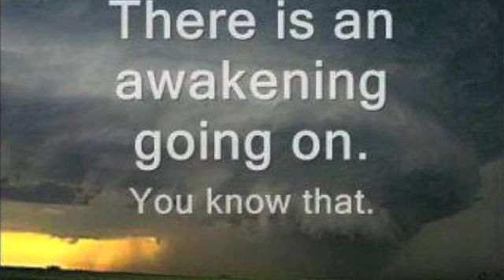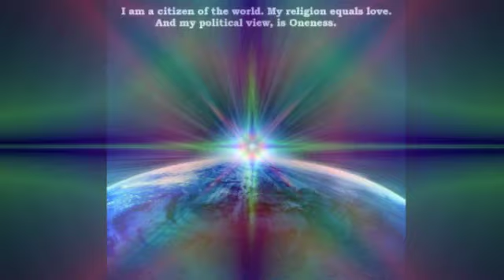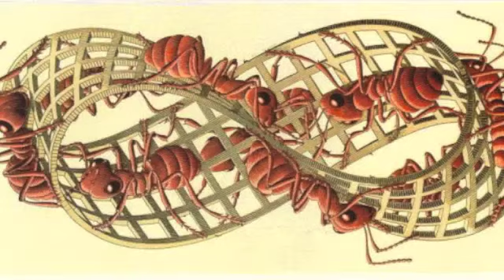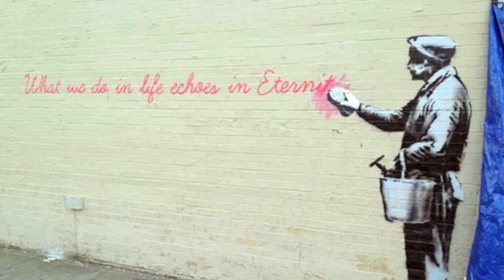Seems Like Forever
VERSE 1:

I see the world still slowly turning
Watched the restlessly asleep
Waited patiently for years now
For the dreamers to awake

Seems we always find a reason
Keep our eyes tightly closed
Still with every passing moment
They are opening and so

CHORUS:

That could drive me away
Nothing could ever tempt me
No reason not to stay

Though the night seems like forever
Darkest just before the dawn
I'll keep watch until the sunlight
Awakens every single one

VERSE 2:

The more we all stand together
The more cold unfeeling hearts
Will be warmed by the fires
Instead of left out in the dark

Never turn away from something
That brings comfort to us all
We need a sense of belonging
To catch us when we fall

VERSE 3:

If there's one thing worth learning
It's that no one stands alone
Against the rage and the demons
We are never on our own

In the company of strangers
There are friends we have not met
Who can offer us so much kindness
No matter how dark it gets